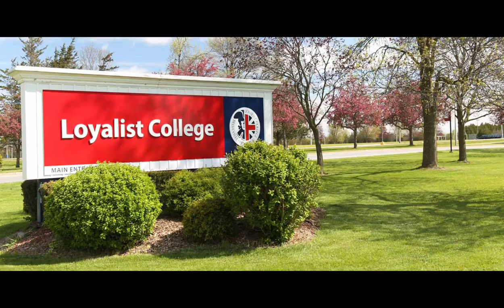Most lenient colleges of Canada🇨🇦canada